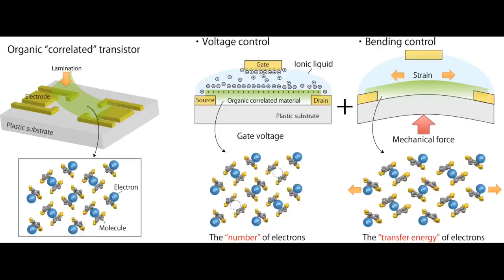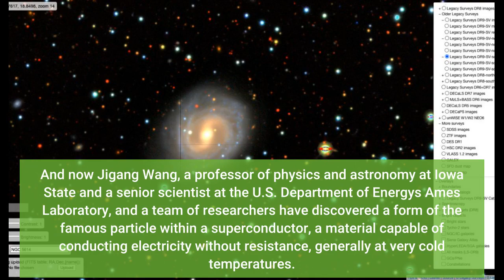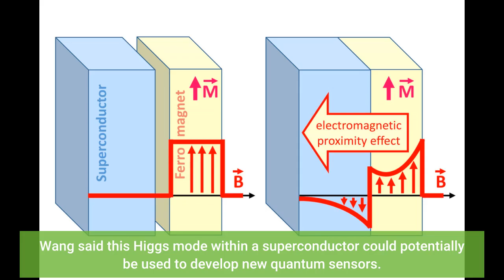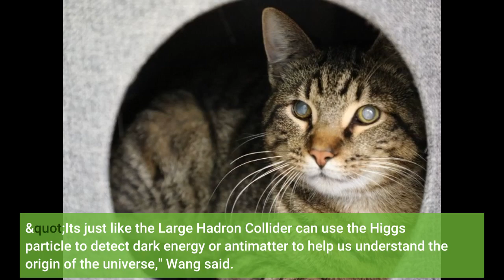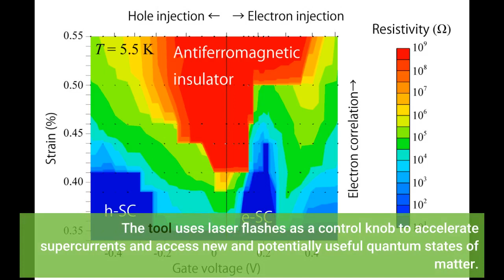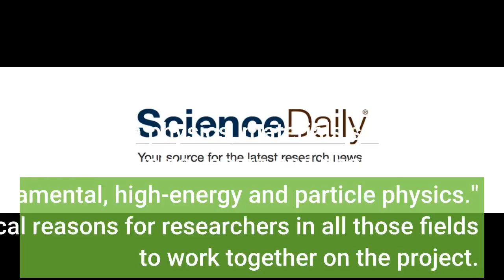Light-controlled Higgs modes found in superconductors; potential sensor, computing uses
Light-controlled Higgs modes found in superconductors; potential sensor, computing uses - Information for all latest updates Science and Technology

Even if you weren't a physics major, you've probably heard something about the Higgs boson. There was the title of a 1993 book by Nobel laureate Leon Lederman that dubbed the Higgs "The God Particle." There was the search for the Higgs particle that launched after 2009's first collisions inside the Large Hadron Collider in Europe. There was the 2013 announcement that Peter Higgs and Francois Englert won the Nobel Prize in Physics for independently theorizing in 1964 that a fundamental particle -- the Higgs -- is the source of mass in subatomic particles, making the universe as we know it possible.
(Plus, there are the Iowa State University physicists on the author list of a 2012 research paper describing how the ATLAS Experiment at the collider observed a new particle later confirmed to be the Higgs.)
And now Jigang Wang, a professor of physics and astronomy at Iowa State and a senior scientist at the U.S. Department of Energy's Ames Laboratory, and a team of researchers have discovered a form of the famous particle within a superconductor, a material capable of conducting electricity without resistance, generally at very cold temperatures.
Wang and his collaborators -- including Chang-Beom Eom, the Raymond R. Holton Chair for Engineering and Theodore H. Geballe Professor at the University of Wisconsin-Madison; Ilias Perakis, professor and chair of physics at the University of Alabama at Birmingham; and Eric Hellstrom, professor and interim chair of mechanical engineering at Florida State University -- report the details in a paper recently published online by the journal Nature Communications.
They write that in lab experiments they've found a short-lived "Higgs mode" within iron-based, high-temperature (but still very cold), multi-energy band, unconventional superconductors. A quantum discovery This Higgs mode is a state of matter found at the quantum scale of atoms, their electronic states and energetic excitations. The mode can be accessed and controlled by laser light flashing on the superconductor at terahertz frequencies of trillions of pulses per second. The Higgs modes can be created within different energy bands and still interact with each other.
Wang said this Higgs mode within a superconductor could potentially be used to develop new quantum sensors.
"It's just like the Large Hadron Collider can use the Higgs particle to detect dark energy or antimatter to help us understand the origin of the universe," Wang said. "And our Higgs mode sensors on the table-top have the potential help us discover the hidden secrets of quantum states of matter."
That understanding, Wang said, could advance a new "quantum revolution" for high-speed computing and information technologies. "It's one way this exotic, strange, quantum world can be applied to real life," Wang said. Light control of superconductors The project takes a three-pronged approach to accessing and understanding the special properties, such as this Higgs mode, hidden within superconductors:
Wang's research group uses a tool called quantum terahertz spectroscopy to visualize and steer pairs of electrons moving through a superconductor. The tool uses laser flashes as a control knob to accelerate supercurrents and access new and potentially useful quantum states of matter.
Eom's group developed the synthesis technique that produces crystalline thin films of the iron-based superconductor with high enough quality to reveal the Higgs mode. Hellstrom's group developed deposition sources for the iron-based superconducting thin film development.
Perakis' group led the development of quantum models and theories to explain the results of the experiments and to simulate the salient features that come from the Higgs mode.
The work has been supported by a grant to Wang from the National Science Foundation and grants to Eom and Perakis from the U.S. Department of Energy.
"Interdisciplinary science is the key here," Perakis said. "We have quantum physics, materials science and engineering, condensed matter physic...